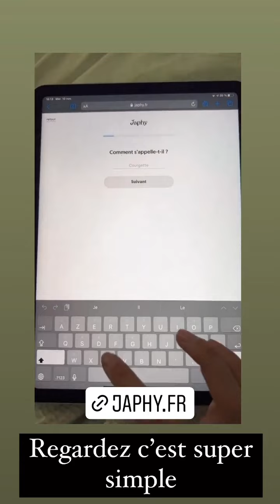FIDJI RUIZ - 07 Décembre 2021